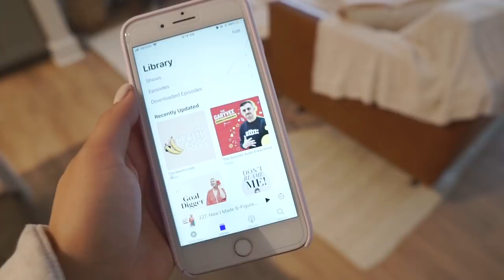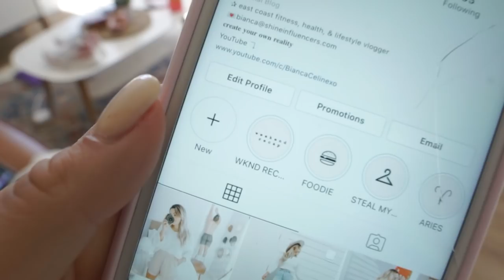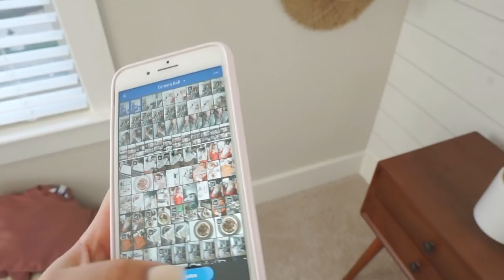MONDAY IN MY LIFE | New fall simple gold jewelry! + new hats + home alone cleaning party!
Hey loves!! In today's video I showed you my new go to fall jewelry from Ana Luisa! Ana Luisa Jewelry: Check their designs here:​ ​
xo, B

T O D A Y '   M O T I V A T I O N A L   V I D E O

My isagenix link!!

***If you are interested in Isagenix fill out this interest form so I know more about you and how to help you achieve your goals!!